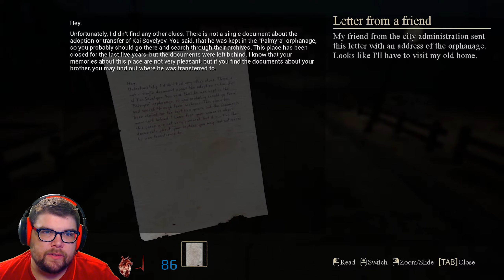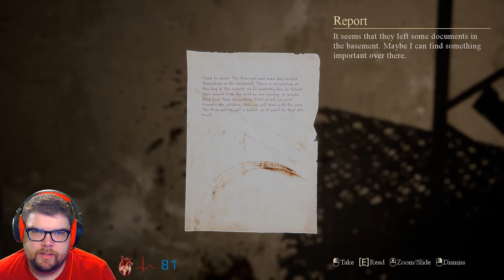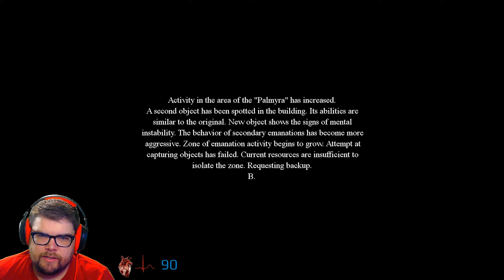Palmyra Orphanage Full Game All 5 Endings MixoNat Gameplay Scary Horror Game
✨OPEN ME ✨

3 monitor setup
1 ASUS VG248QE
2 ASUS VS248H-P